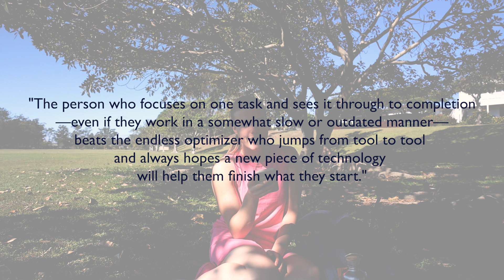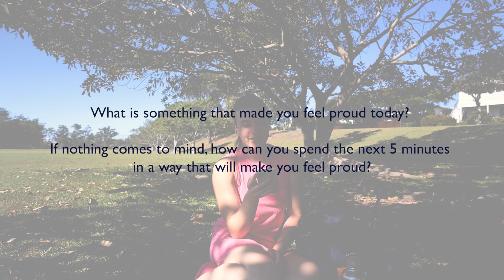weekly reflect & intent - 7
Reflect & set intentions with me on this gorgeous Saturday morning in June!
Please let me know how I can improve, what you might like to see, any suggestions for prompts, questions… I’m open!

(Because they’re a 2023 version they are no longer available by the looks of it)

TIMECODES:
00:00 my ramblings
01:06 my experience with shame this week
05:35 end of week reflection prompt #1
07:44 end of week reflection prompt #2
09:33 end of week reflection prompt #3
10:59 end of week reflection prompt #4
12:02 a little goal I have
13:32 sharing how I went with my intentions from last week
14:17 setting intentions for next week & prompt #5
19:12 setting intentions for next week & prompt #6
20:11 schedule the upcoming week
22:47 some thoughts from my journal - things that inspire me
33:29 extra prompt
33:42 final thoughts